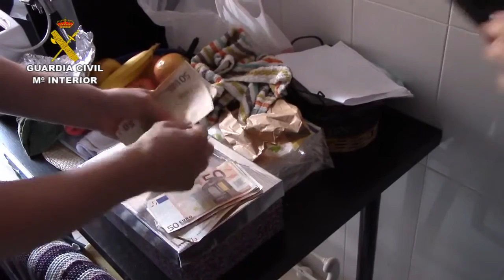Operación contra el blanqueo de capitales de la Guardia Civil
La Guardia Civil, en el marco de la operación Blanqueo Volvió, ha detenido en Cádiz a nueve personas, tres de ellas de La Línea, por blanquear más de dos millones de euros provenientes del narcotráfico mediante la compra de bienes inmuebles, vehículos de lujo y productos financieros. Se trata de uno de los cabecillas de esta red de blanqueo, su esposa y su suegra.
Para hacerse una idea del potencial económico que poseían, basta decir que al cabecilla detenido en el Campo de Gibraltar se le intervinieron 80.000 euros que no podía justificar cuando circulaba en un vehículo de gran cilindrada. Además, en el momento de su detención portaba 8.000 euros, que según indicó, eran para sus “gastos diarios”.